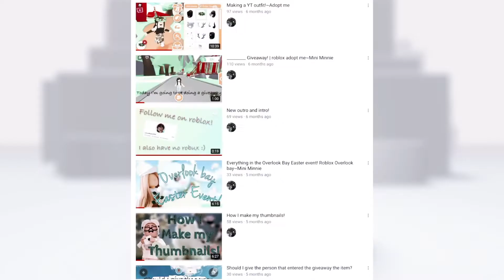I’ve been on roblox for over 1 year.. 🥺🖤 || Mini Minnie 🎬🎶🎥🎤⚔️